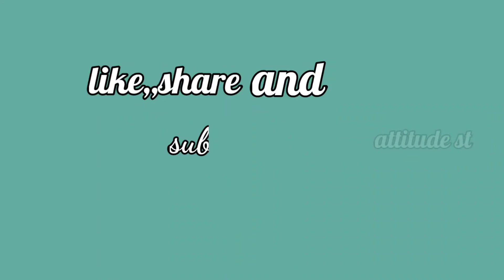Vijay new whatsapp status, love failure sad love status..loss of love ,mood off status--attitude st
Thanks again for watching attitude st video